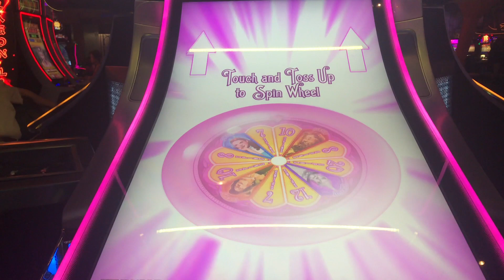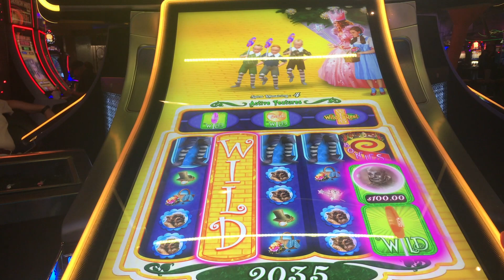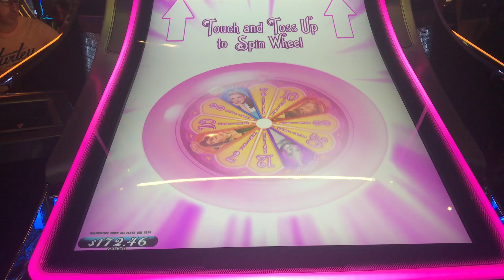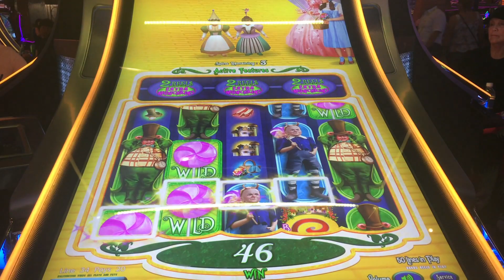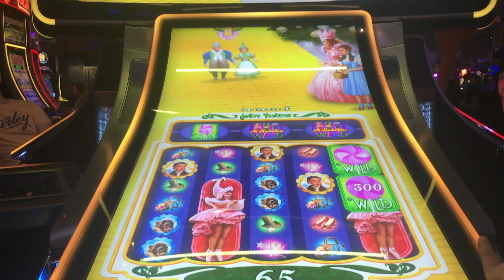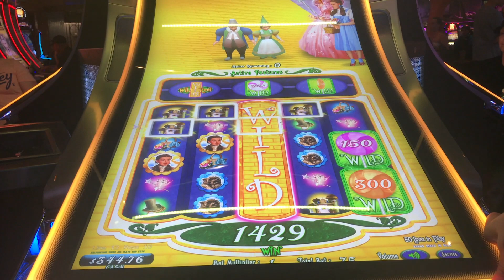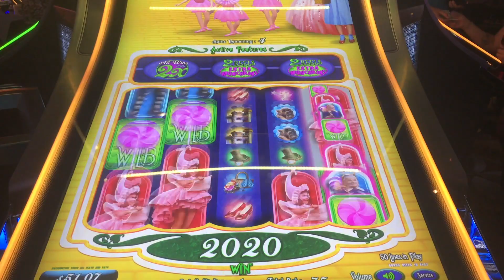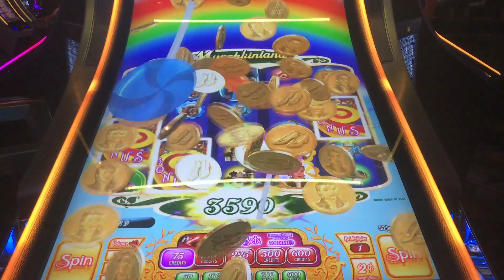🤑WE CATCH THE TINMAN 🤖PROGRESSIVE 🤑THE WIZARD OF OZ MUNCHKINLAND BIG WIN 💰Casino Couple 🎰